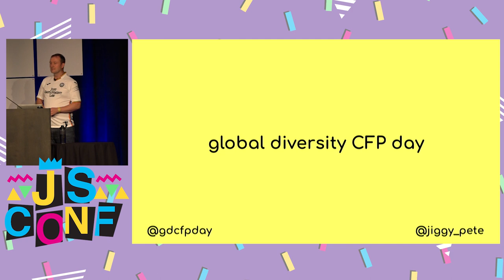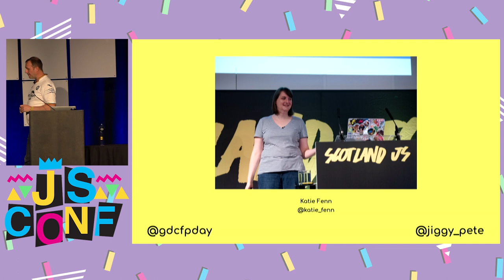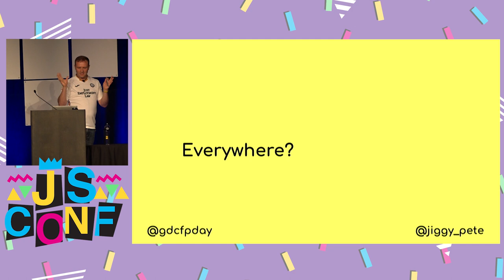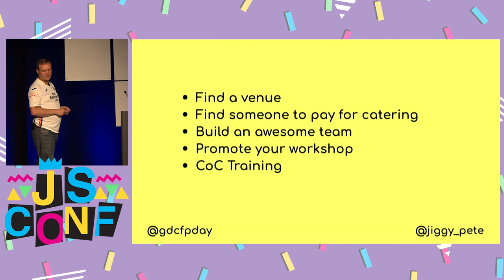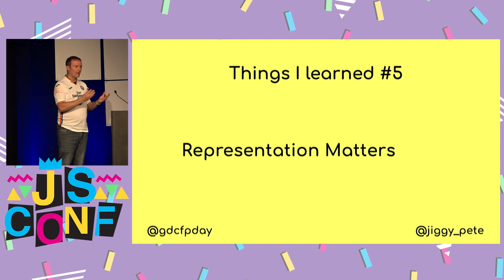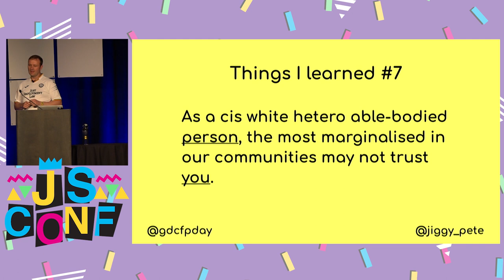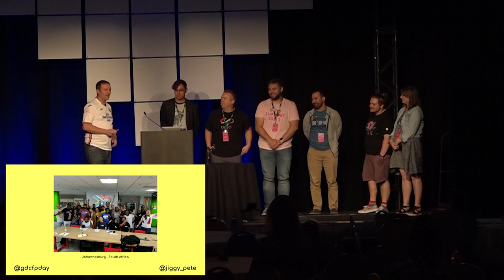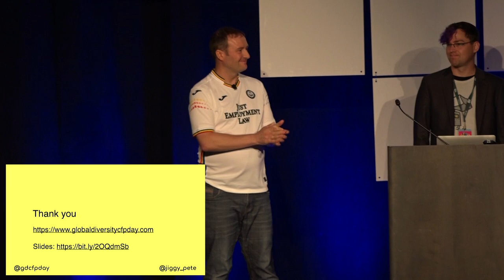Deliberate, Directed, Positive ACTION! - Peter Aitken - JSConf US 2019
How can you include, welcome, provide support, safety and a confidence boost to people from underrepresented and marginalized groups that are absent from your community/workplace?

Deliberate, Directed, Positive ACTION!

This talk will chart the journey, and learnings, of Global Diversity CFP Day which has the sole aim of encouraging underrepresented and marginalized people to take to the conference stage.

Starting with half a dozen workshops in 2016 focussed on two conferences based in Edinburgh, Scotland, this has exploded into a 80+ workshop, tech wide, world wide movement on a single day each year!